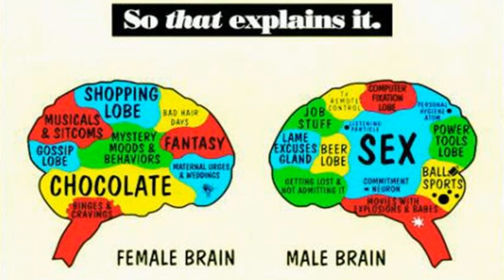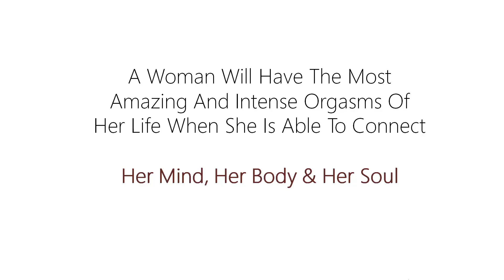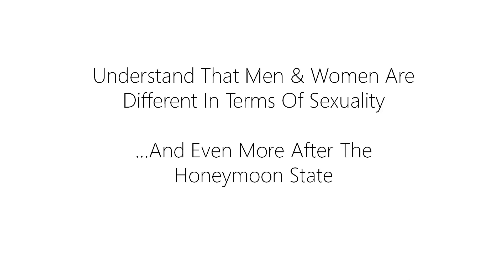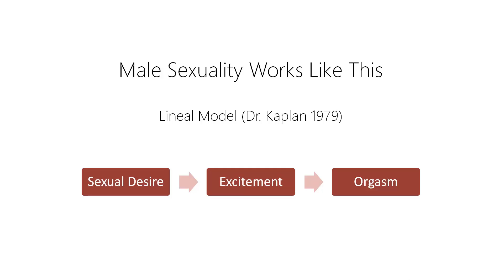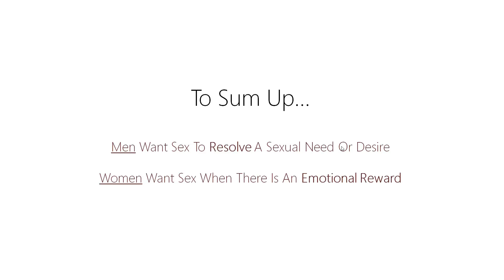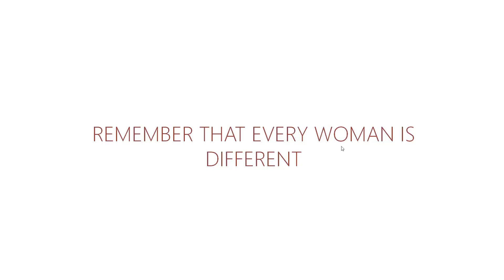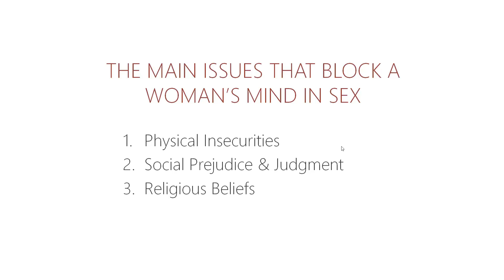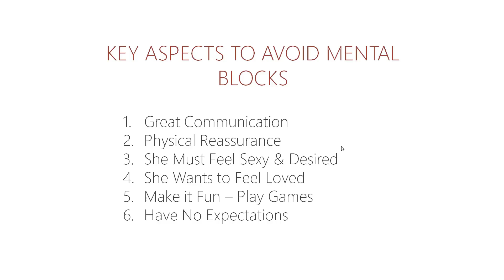How To Master Mind And Sex - Sexuality Masterclass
The mind is our strongest sexual organ and it's very important to understand how the female mind works in sex.

In this video I will teach you how you can get your woman to be in the present at the time of having sex and how you can understand how her mind works when it comes to get aroused in sex.

Men are much more basic in terms of mind and sex. We don't need much to get aroused and we are much more visual than women.

On the other hand women are aroused via mental stimulation and physical touch, kisses and caresses. This is the main reason why men and women usually have sexual problems and sometimes theses problems can lead to divorce or separations.

With time couples have less sex and at some point one of the two may say that they need more, or worst, they may try to find sex outside the couple and cheat to their partner.

Thank you for following my channel and for your awesome support.

I am here to help you become the best lover you can be.